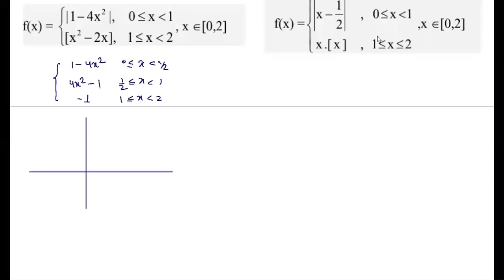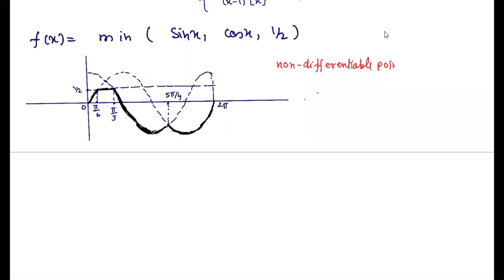Differentiability of function(Lecture 3A)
Question based on differentiability of function by using graph(JEE Advanced)